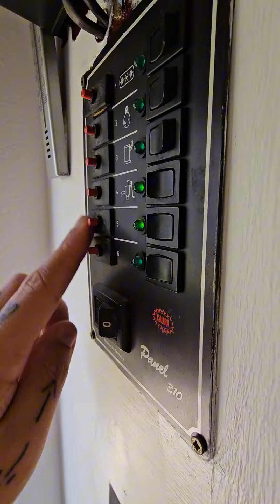Como hacer la entrada ( check-in ) y manual de uso para huéspedes. Vive la Experiencia ✈️🚎❤️📅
Hola amigos GANGUEROSSSSSSSS soy Yeray González y te quiero REGALAR un descuento SOLO por seguirnos en Facebook, Instagram, Youtube o Tiktok… SOLO ESTA SEMANA !!!😜
Para información y disponibilidad del articulo llamar a tienda 671 & 321 & 682 de lunes a viernes de 10 a 14 y de 17 a 20 y los sábados de 10 a 14.
Para vender artículos tiene que traerlo a nuestra tienda en la Orotava Paseo Domínguez Alfonso n 20 no tasamos ni damos precios por teléfono sólo en tienda.
Gracias por confiar en GANGAS GONZALEZ ❤💵♻️